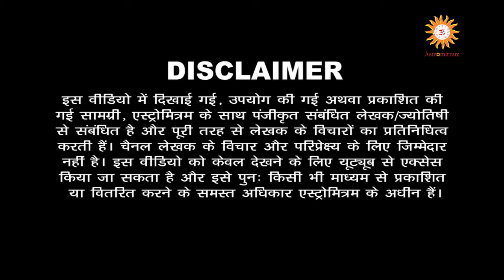Astrmitram : ग्रहों से जानें क्या बनेंगे आप-मंगल ग्रह / Graho Se Jane Kya Banenge Aap